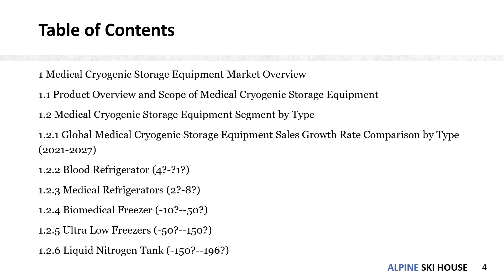Medical Cryogenic Storage Equipment Market Research Report 2021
Get the Free Pdf format of report click the following

Medical Cryogenic Storage Equipment Market research report includes specific segments by region (country), by company, by Type and by Application. This study provides information about the sales and revenue during the historic and forecasted period of 2016 to 2027. Understanding the segments helps in identifying the importance of different factors that aid the market growth.